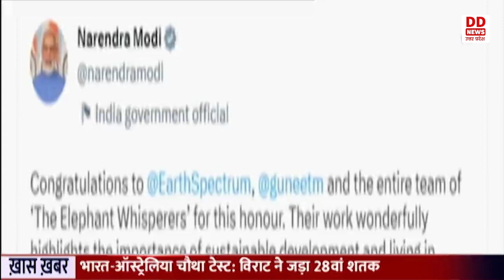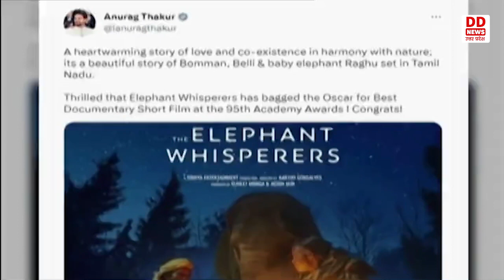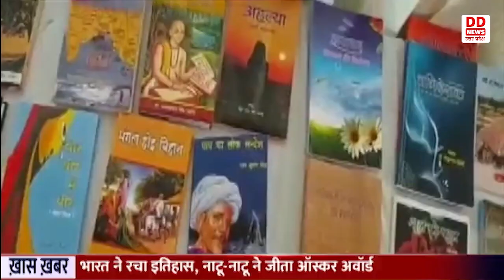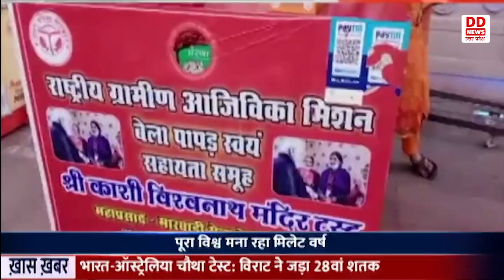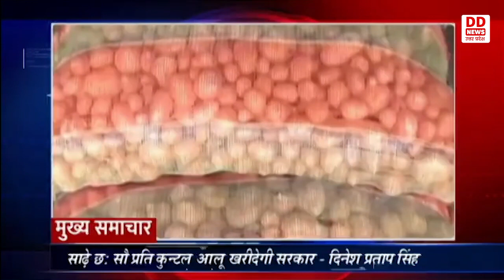India got two awards in Oscars 2023 || NEWS@10AM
1- आस्कर 2023 में भारत की शार्ट फिल्म को मिले दो पुरस्कार
2-संसद के बजट सत्र का दूसरा चरण आज से होगा शुरू
3- प्रदेश में निवेशकों और उनकी पूंजी की सुरक्षा की गारंटी है-मुख्यमंत्री
4- संविधान की आरक्षण व्यवस्था के साथ ही बढ़ेगी भाजपा - भूपेन्द्र चौधरी
5- साढ़े छ: सौ प्रति कुन्टल आलू खरीदेगी सरकार - दिनेश प्रताप सिंह